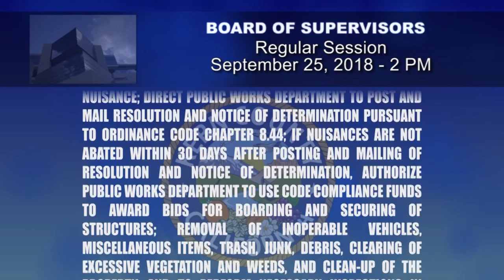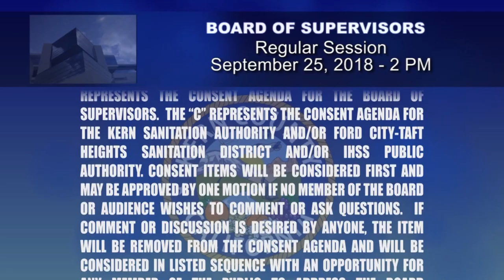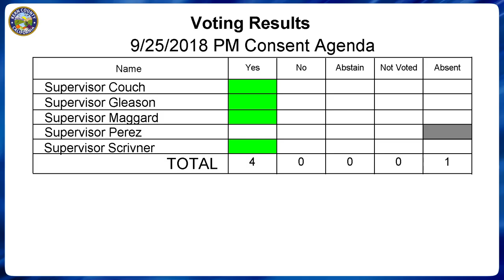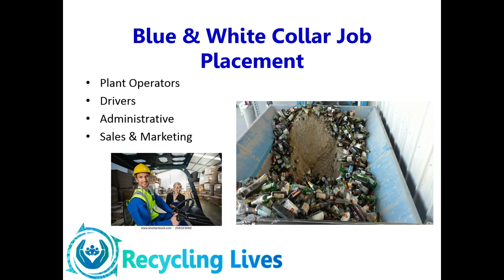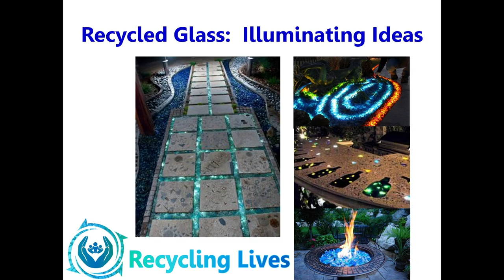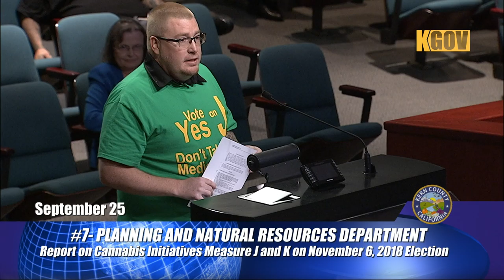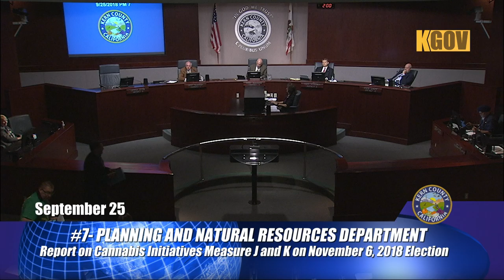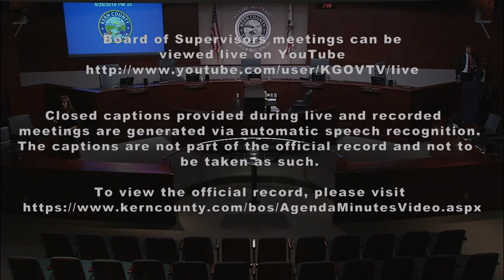Kern County Board of Supervisors 2:00 p.m. meeting for Tuesday, September 25, 2018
Click show more to see full list of items discussed.

Meeting Open: 6:24

Board Reconvened, Roll Call: 7:10

Report on Actions Taken in Closed Session: 7:32

Review of Consent Agenda: 7:41

PUBLIC PRESENTATIONS

#1 - This portion of the meeting is reserved for persons to address the Board on any matter not on this agenda but under the jurisdiction of the Board.  Board members may respond briefly to statements made or questions posed.  They may ask a question for clarification, make a referral to staff for factual information or request staff to report back to the Board at a later meeting.  Also, the Board may take action to direct the staff to place a matter of business on a future agenda. 1:19:26

BOARD MEMBER ANNOUNCEMENTS OR REPORTS

#2 - On their own initiative, Board members may make an announcement or a report on their own activities. They may ask a question for clarification, make a referral to staff or take action to have staff place a matter of business on a future agenda 27:56

DEPARTMENTAL REQUESTS

PLANNING AND NATURAL RESOURCES DEPARTMENT

#7 - Report on Cannabis Initiatives Measure J and K on November 6, 2018 Election 39:40

#10 - Public hearing for proposed Amendment to the County of Kern Fiscal Year (FY) 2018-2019 Annual Action Plan (AAP) for Community Development Programs Project No. 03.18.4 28:10

COUNTY ADMINISTRATIVE OFFICE

#20 - Proposed Resolution for exchange of tax revenues related to City of McFarland Annexation No. 15, LAFCO Proceeding No. 1726 1:17:24

End of Meeting and Adjournment to Tuesday, October 9, 2018 at 9:00 A.M. 1:19:36